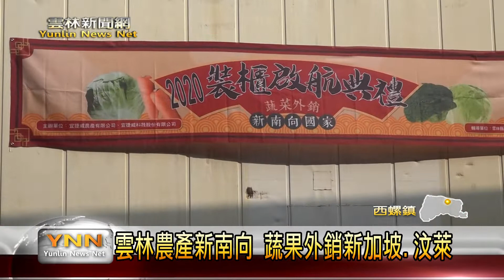雲林新聞網-雲林農產新南向 蔬果外銷新加坡.汶萊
雲林縣政府積極推動農產品外銷，協助業者順利外銷紅蘿蔔、美生菜和高麗菜等16項蔬菜，總共3個貨櫃大約33公噸蔬菜，到新加坡和汶萊等國家，今日下午並且舉行外銷封櫃儀式，在副縣長謝淑亞等人見證之下，共同為出口的蔬菜封櫃，象徵雲林縣農產品外銷進一大步。